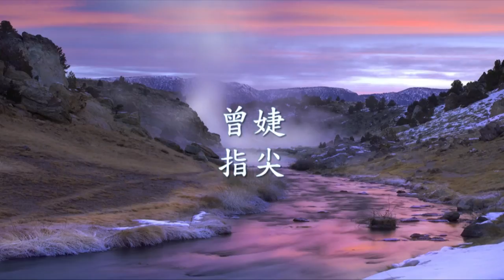曾婕 - 指尖.mp4